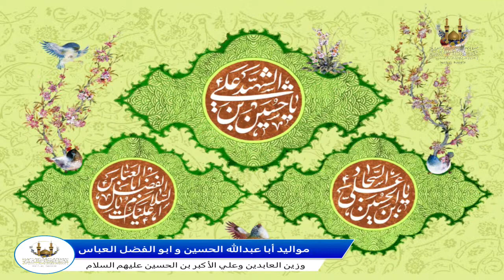كيف تعرف أنّ الله تعالى يحبك أم لا